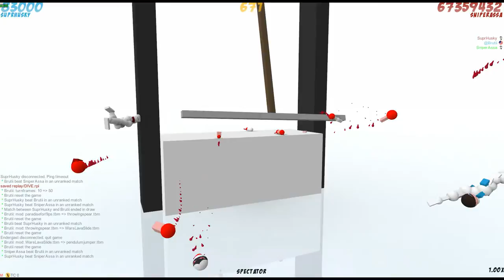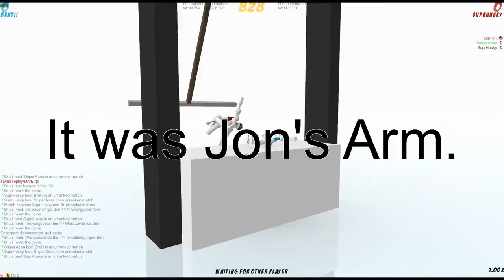Lets Play: Toribash With Michael and Jon Part 3